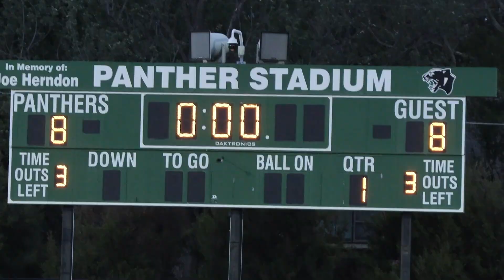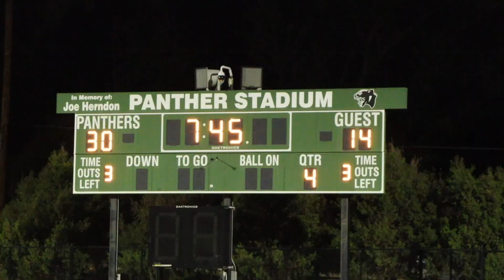Valley Center Hornets 8th Grade Football vs Derby Badgers 9-14-23: Full Game